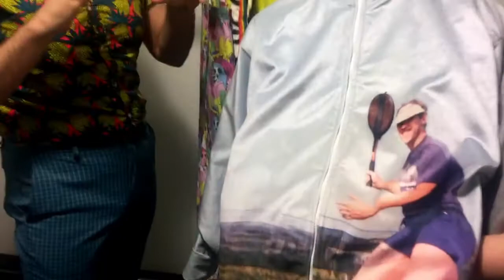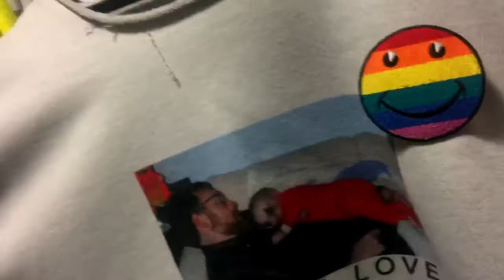Designer Spotlight: Adam Dalton Blake's 'FIFTEEN, LOVE!'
Get to know fashion designer and RISD grad Adam Dalton Blake and his CFDA x LIFEWTR made-in-the USA menswear collection on Nineteenth Amendment. In this Designer Spotlight, cofounder Gemma Sole talks to Adam about his experience designing and his familial inspiration.